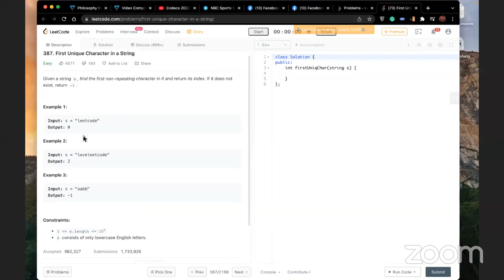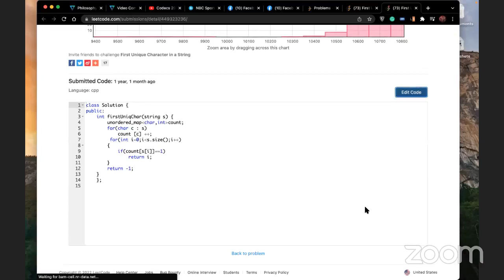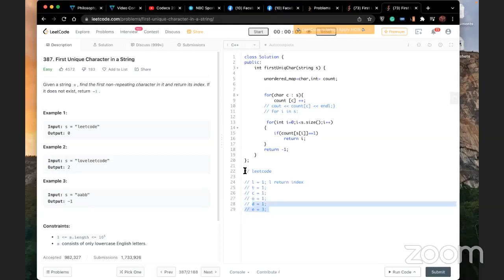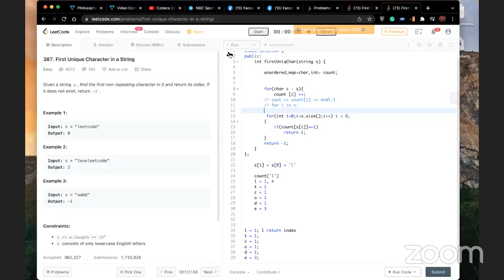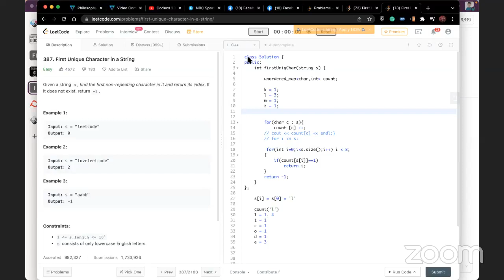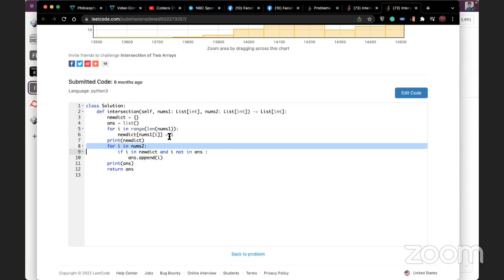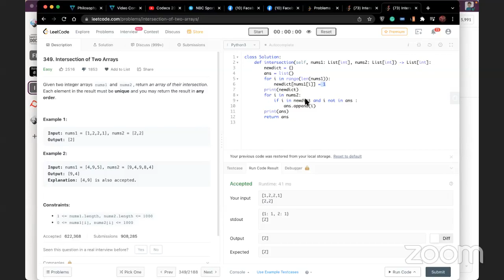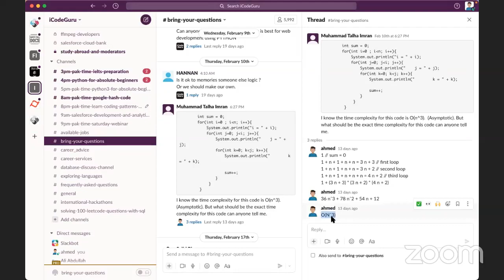Learn Python-3 For Hi-Tech Job Skills || Part 18